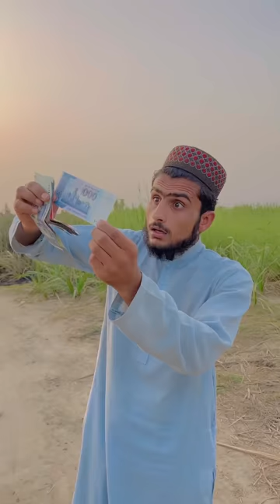Andha Bazi Le Giya || Full Comedy || Umar_920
Andhe ne Diya dokha 🤣
ASSALAM O ALAIKOM
This is umar
top funny video dekhen aur enjoi kren

Hello Umer_920 lovers iam finnaly on youtube thanks all guys for your great and loving support i will try to provide you best and entertainment content. 👍